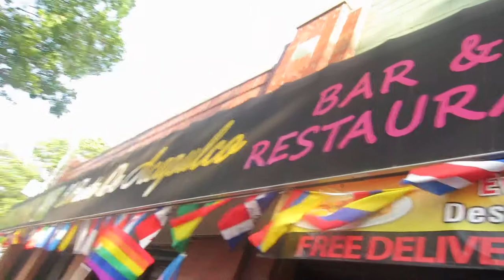TRANS LATINA MARCHERS PROTEST DISCRIMINATION "espanol"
During 3rd Annual Translatino March in Queens, NY the protestors stopped to recount an experience during which a transgender person was refused service in a public facility.  The spokesperson spoke in Spanish--subtitles anyone?